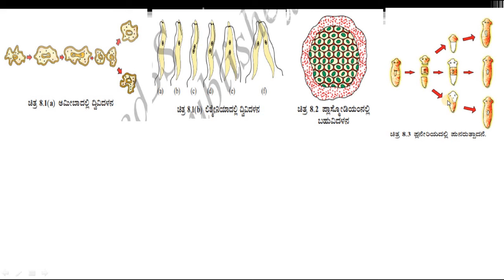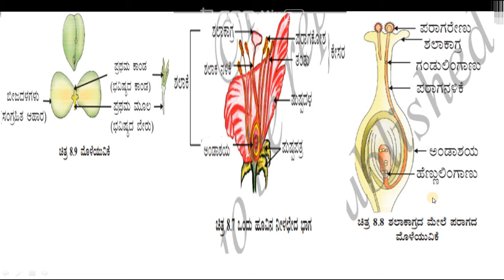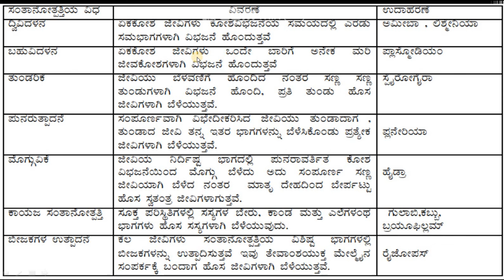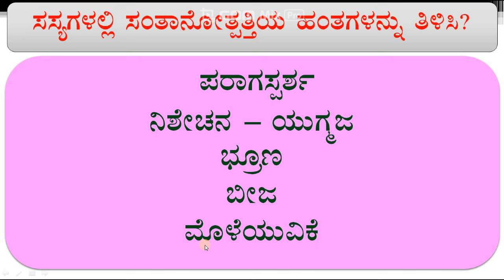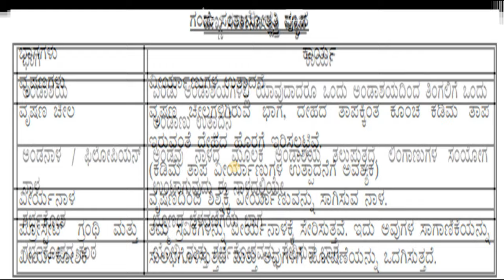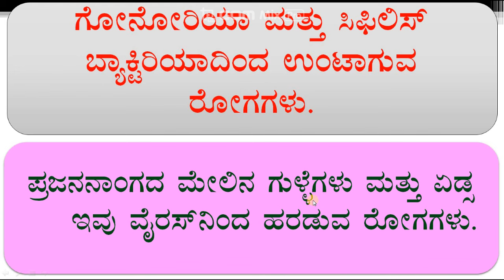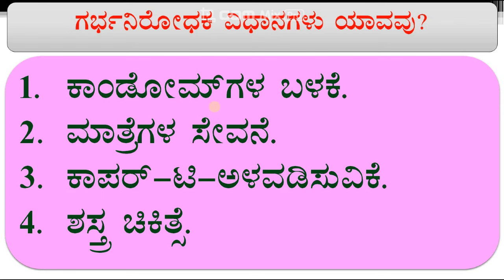KSEEB. 10th Class Passing Package 2024 Chapter 8. ಅಧ್ಯಾಯ 08. ಪಾಸಿಂಗ್ ಪ್ಯಾಕೇಜ್ 17. Marks 03